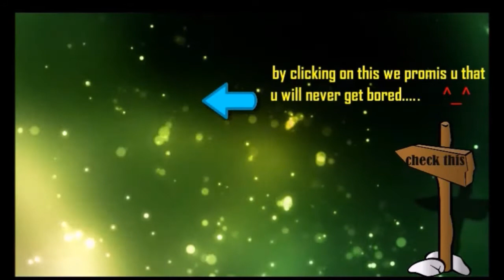Miracle Lion ✪ perfect 9k support ✪ solo RMM ✪ gameplay highlights ✪ dota2 7.01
dota2 miracle plays lion . solo mmr game highlights
Broodmother.png Broodmother
Doom.png Doom
Enchantress.png Enchantress
Invoker.png Invoker
Lina.png Lina
Luna.png Luna
Base armor reduced by 1
Lycan.png Lycan
Meepo.png Meepo
Omniknight.png Omniknight
Puck.png Puck
Riki.png Riki
Slark.png Slark
Strength reduced from 21 + 1.8 to 20 + 1.6
Sven.png Sven
Tusk.png Tusk
Turn rate improved from 0.5 to 0.7
Underlord.png Underlord